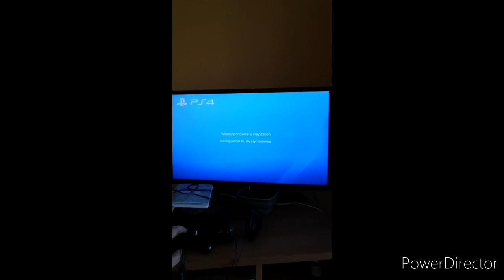Bartasowy vlog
Siema to jest mój pierwszy vlog i mam nadzieję że nie ostatni